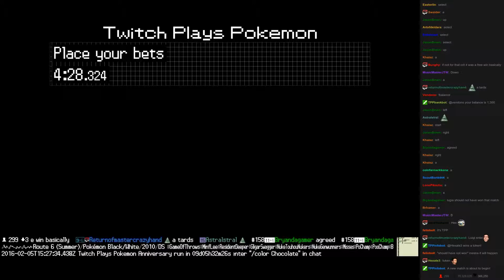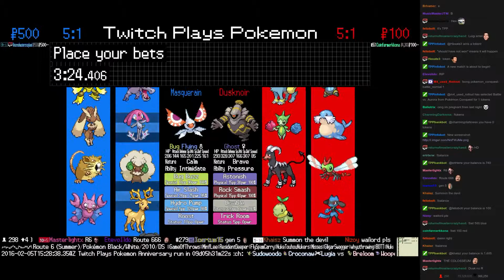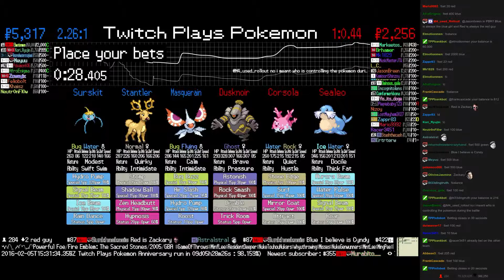Twitch Plays Pokémon Battle Revolution - Match #37432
Match #37432 [Blue: Masquerain, Stantler, Surskit] vs [Red: Dusknoir, Corsola, Sealeo]